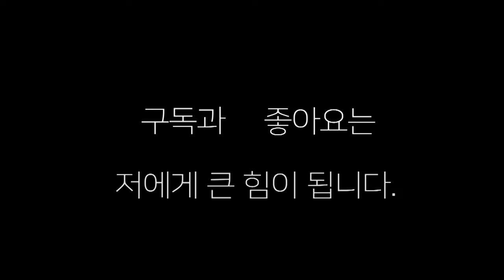2024년 한.일 프로복싱" 일본 프로복서의 멋진 보디 샷 ko. ko!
일본 프로 복서의 멋진 보디 샷  오하시(일본) 대 이현준(한국)